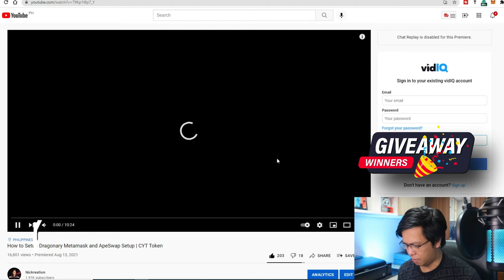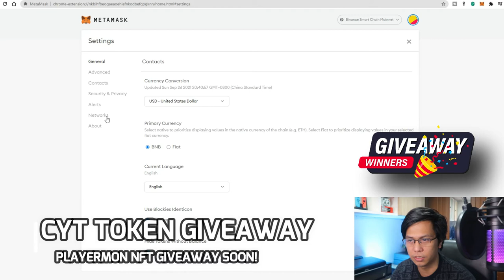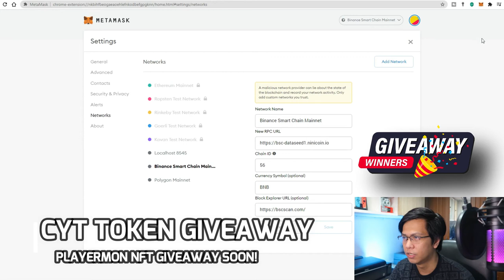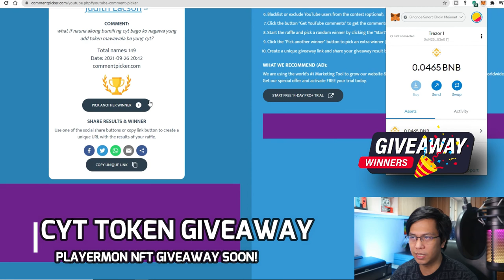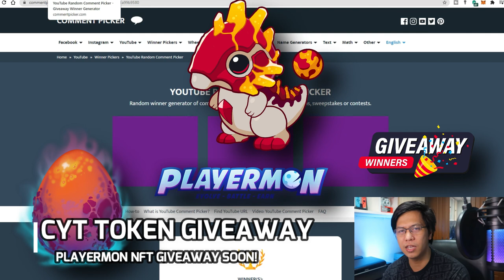CYT Token Giveaway Now,Playermon NFT Later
As promise let's have 3 winners of 100 CYT tokens. :)